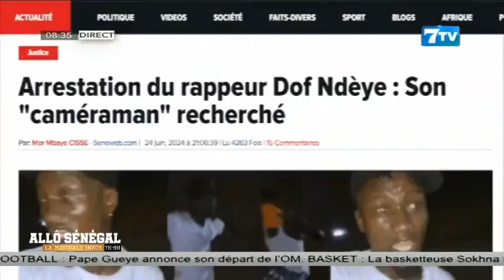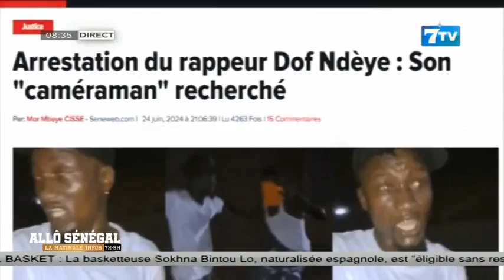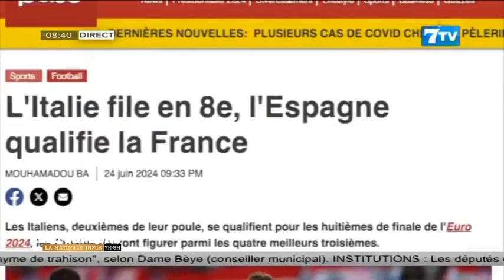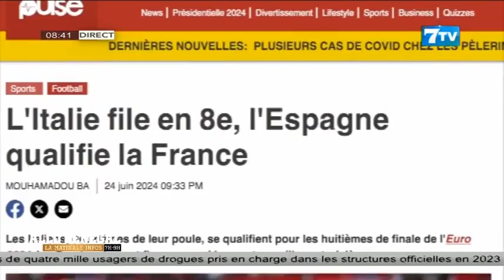🔴 Allô Sénégal - La Matinale Infos du Mardi 25 Juin 2024: La revue Web (Wolof)